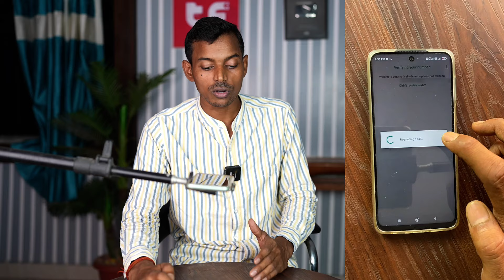WhatsApp OTP Not Coming Problem Solve | WhatsApp Ka OTP Nahi Aa Raha Hai Kya Kare | 100% Solution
WhatsApp OTP Not Coming Problem Solve | WhatsApp Ka OTP Nahi Aa Raha Hai Kya Kare | 100% working Solution

Aaj ke is video me mai aapko whatsapp me chal rahe WhatsApp OTP not coming problem ka solution Dene wala hu. Sath me main aapko ye bhi bataunga ki WhatsApp ka OTP nahi aa raha hai kya kare or WhatsApp OTP not received WhatsApp verification code problem ko solve kaise kare.